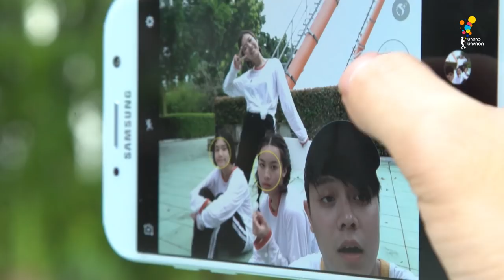Game of Teens | EP.19 [4/4]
สัปดาห์นี้พบกับแขกรับเชิญสุดหล่อแห่งเซนต์เซบาสเตียน
จาก PROJECT S THE SERIES เรื่อง SPIKE!
""บีม ปภังกร"" และ ""โอ๊ต ภาสกร""
ที่จะพาไปป่วนสวนสนุก ที่ทั้งเปียก ทั้งเสียวและเหนียวหน้า
งานนี้จะสนุกสุดขีด หรือหน้าซีดสุดๆ ต้องคอยดู!